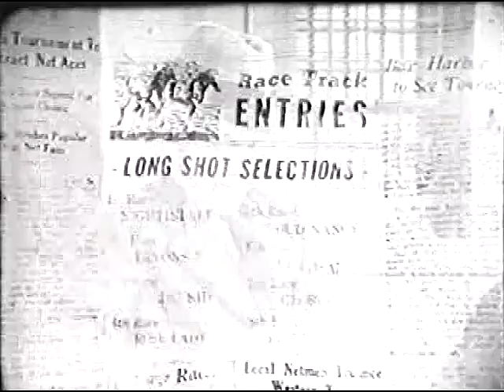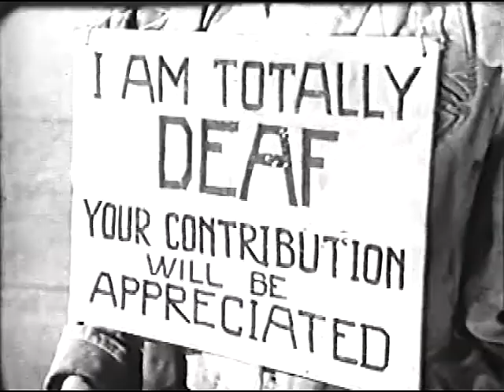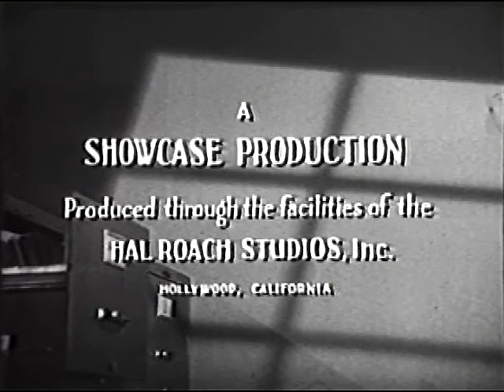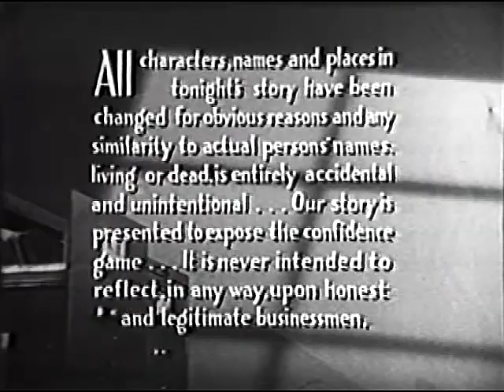Racket Squad - His Brother's Keeper - Reed Hadley, James Gleason